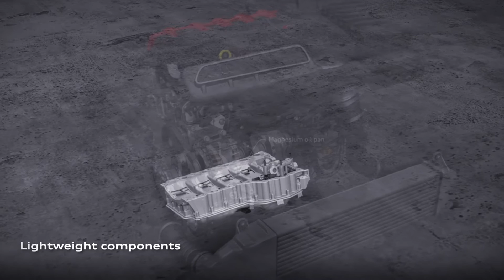Audi 2.5 TFSI inline five cylinder engine